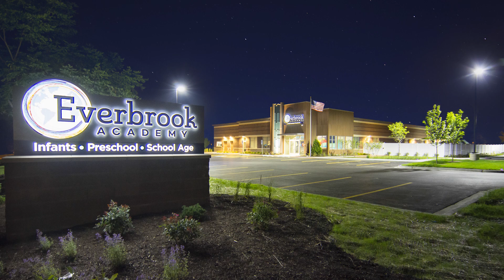St Charles IL Learning Care Group Retail Project Summary Video